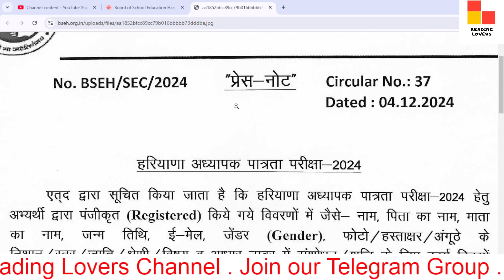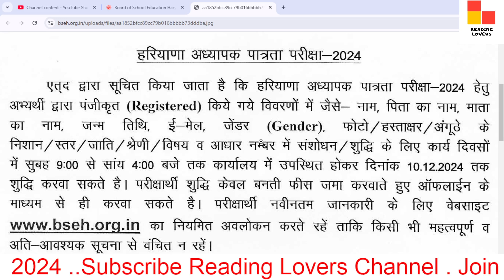HTET Exam new update Today / Htet नया महत्वपूर्ण नोटिस हुआ जारी / Htet latest update today /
In this video, we'll discuss the Regarding HTET-2024 Press Note For Offline Correction in Particulars   .

TAGS.

htet new uptoday,
htet latest news today,
htet 2024,ctet news today
,htet latest news,
htet news
,htet update,
htet today news
,htet,htet 2024 news today
,htet exam date,htet notification 2024 latest news,
htet exam postponed news,
htet postponed 2024
,latest htet news
,htet news latest,
htet exam news today
,htet exam news,
htet news 2024,
htet exam latest news,
htet postponed news today,
reading lovers